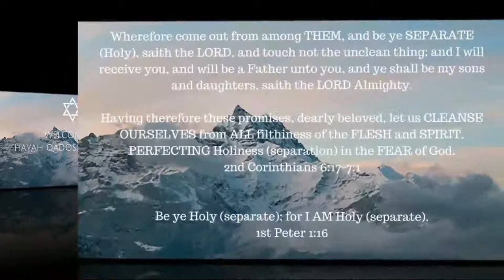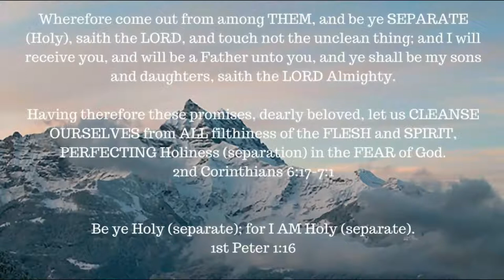ONE A DAY for the soul -- 10-11-17 -- Job chapter 6